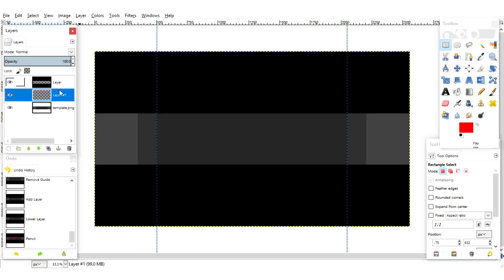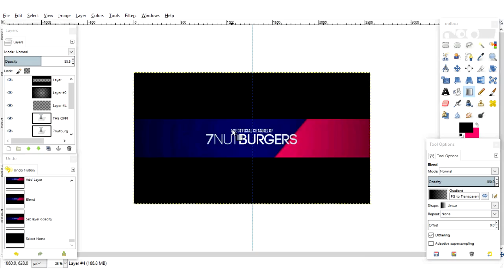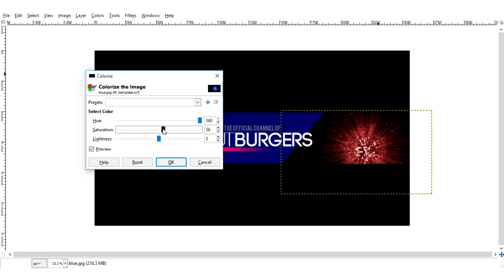7nutburgers Banner Speed Art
Made this for myself :) Had to use a crappy song because the original song was copyrighted. Follow @noah_wilde on instagram. He is desperate. Enjoy!

Song: --